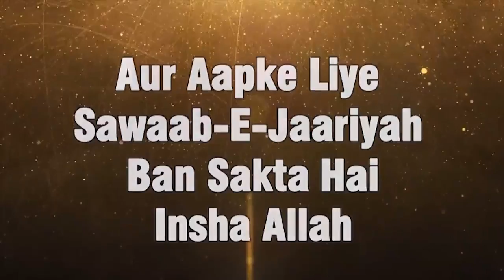Masjidein Veeran Kyon Huyin By Shaikh Sultan Muhammadi - Namaz Ki Ahmiyat importance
Topic: Masjidein Veeran Kyon Huyin By Shaikh Sultan Muhammadi - Namaz Ki Ahmiyat importance